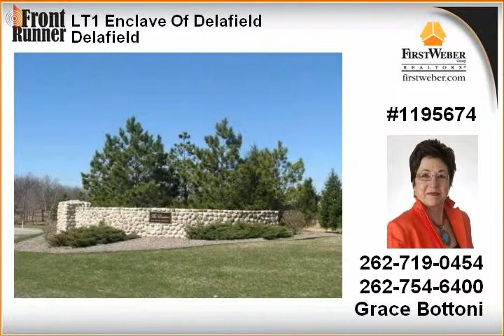Delafield WI Real Estate for Sale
Property Type: Vacant Land
MLS#: 1195674

at First Weber Group Realtors
First Weber Lake Country
2750A Golf RdLC